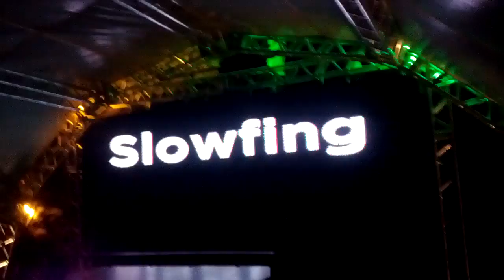Slowfing @OUT + Alien Trip 14/04/2012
Slowfing.
Um pequeno preview da musica "Catapulta" ainda unreleased.